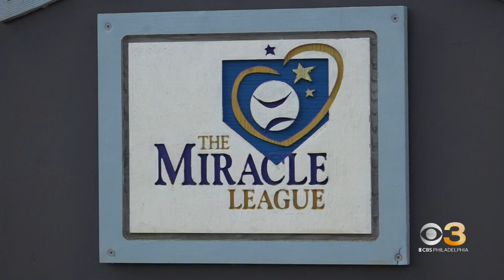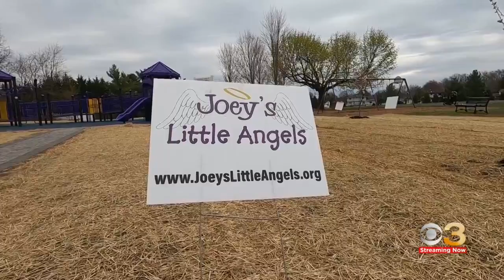Community support in Mercer County helps baseball league after tornado